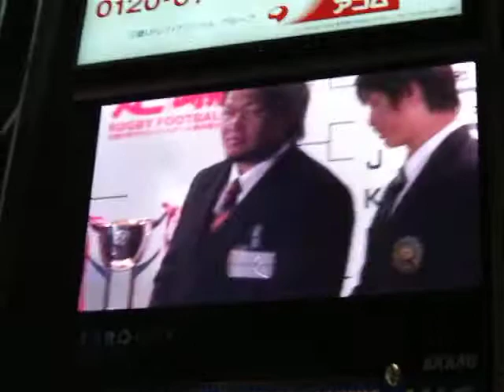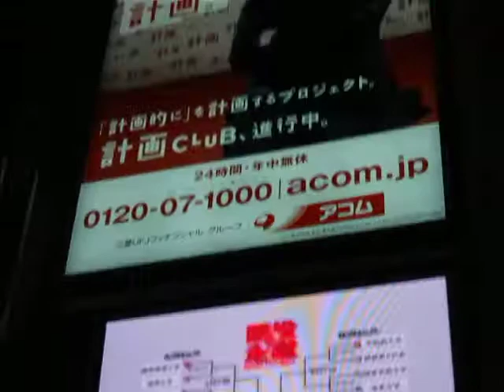2009 ラグビー大学選手権 主将挨拶 .AVI